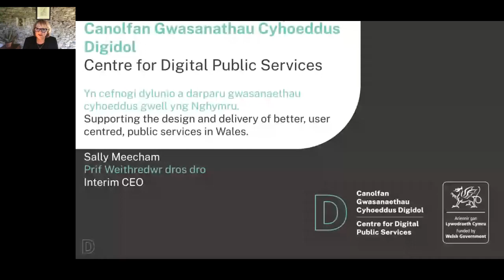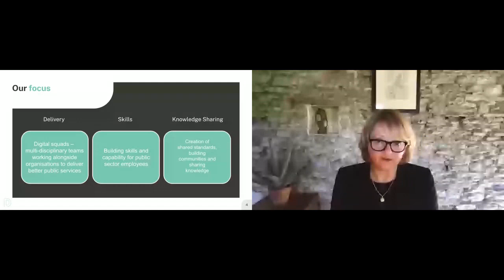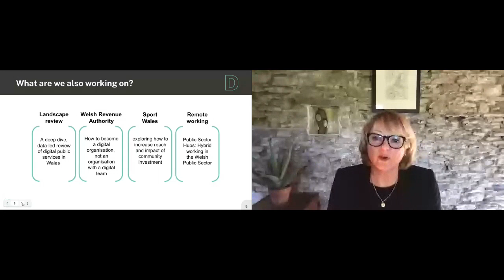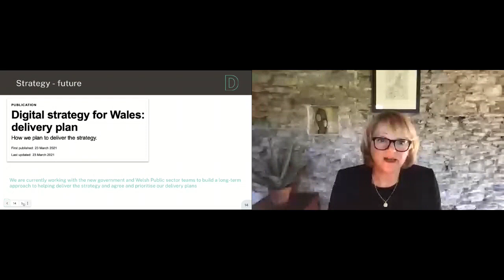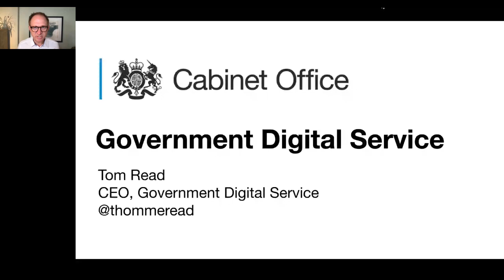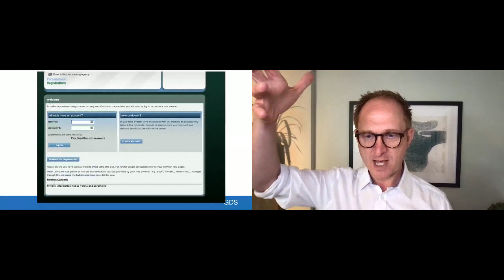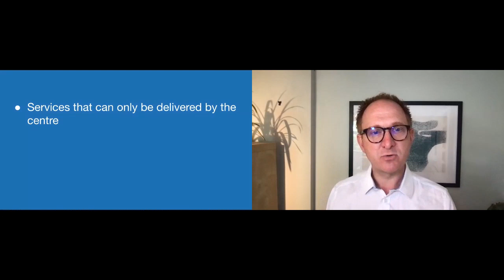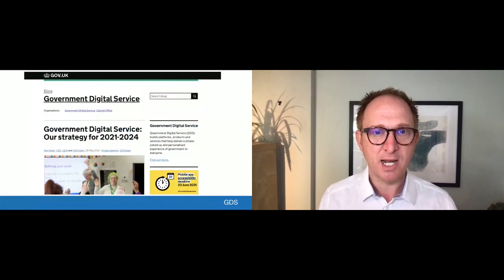ND2021 part 3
Sally Meecham 34 seconds in
Tom Read 27minutes and 34 seconds in